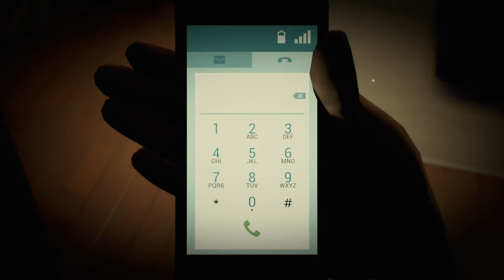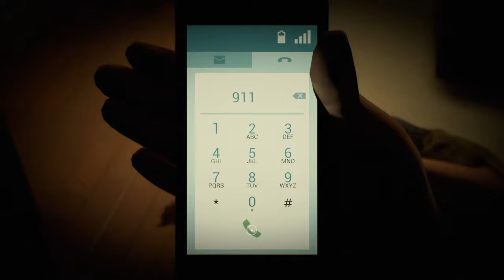I can't keep my wife safe..... | 12 Minutes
I tried my best, but can't seem to keep my wife safe from the cop! Although, I don't think he's a real cop. I will find a way!!!

I spend a lot of time in front of a PC, so I've decided to start recording my gameplay sessions to share with all of you.

Hopefully all going well, I'll add a Twitter and Facebook account to this.

Let me know below what you think, and I welcome any suggestions you guys may have to the channel.